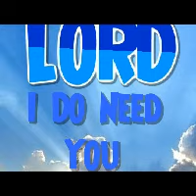Lord I do need You